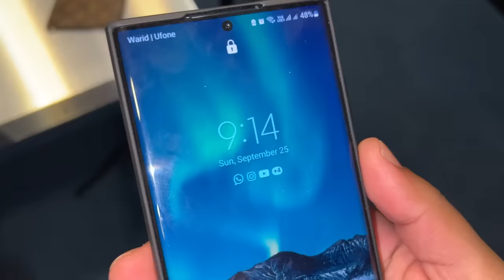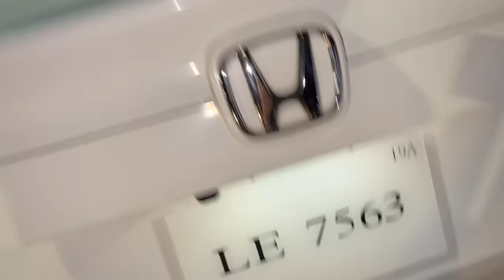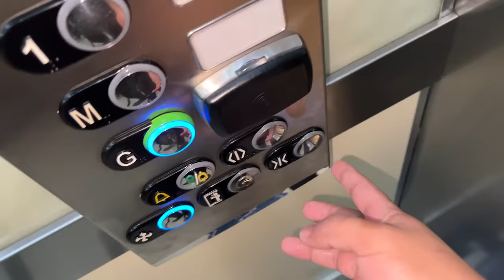I MET NASEEM SHAH ❤️